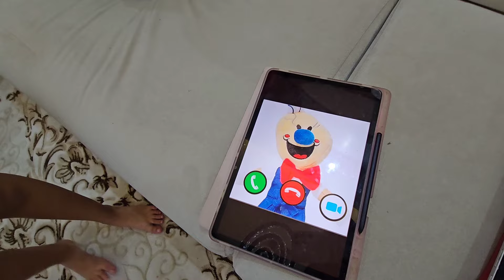DONDURMACI ROD SİHİRLİ BALON GETİRDİ !! MELİSA NİSA PATLATMAYIN !! دي دي ميدو - لولو | قناة وناسة